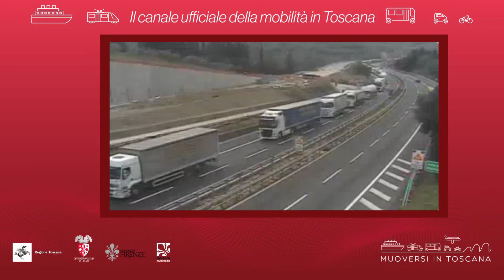Muoversi in Toscana - Edizione delle 8.30 del 18 dicembre 2020